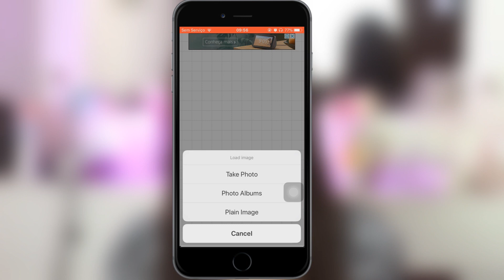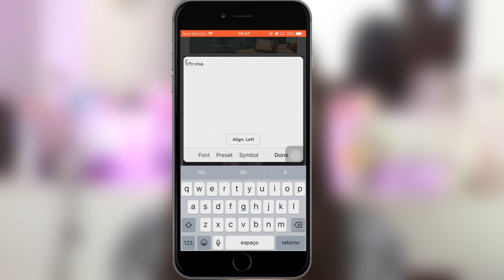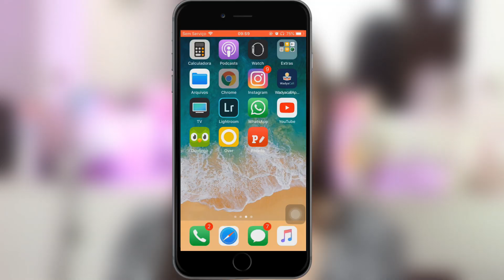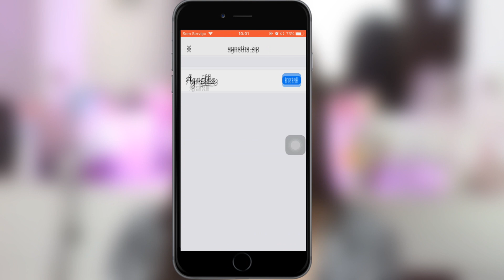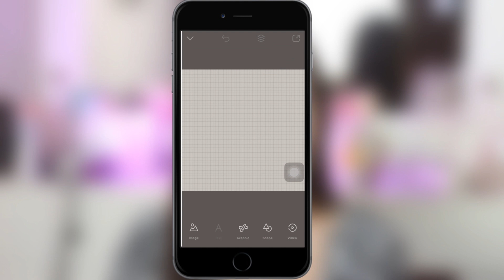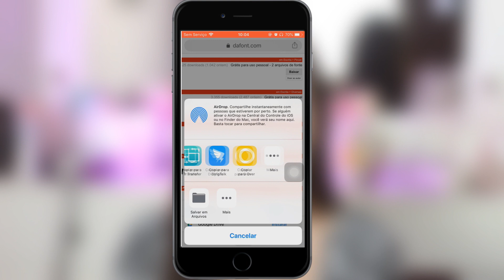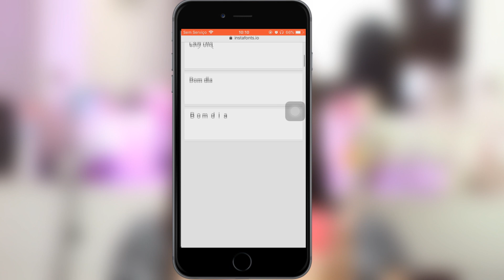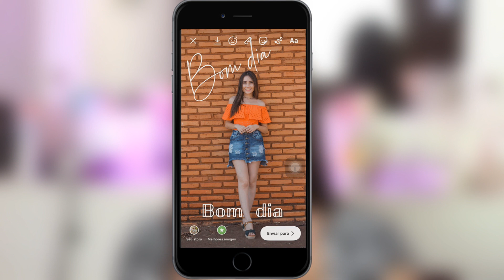COMO TER FONTES PERSONALIZADAS NOS STORIES, VÁRIAS FORMAS!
Aprenda como ter fontes personalizadas nos Stories.